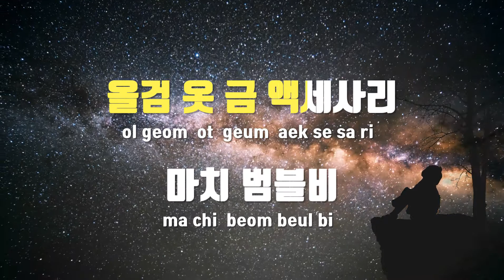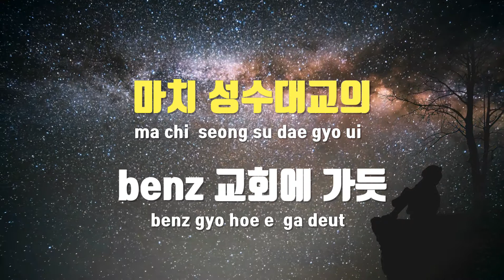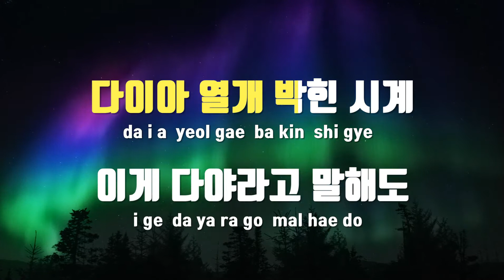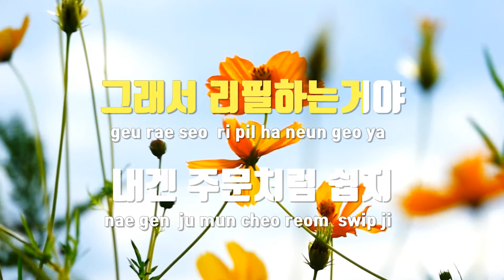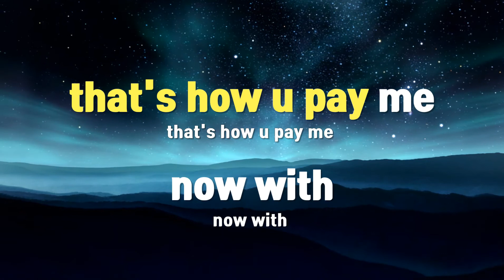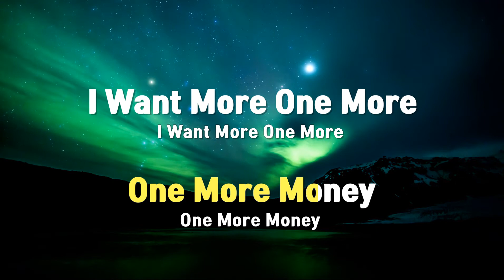[TJ노래방 / 멜로디제거] One More Rollie - 창모 / TJ Karaoke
One More Rollie  --  창모(Feat.김효은,해쉬스완)